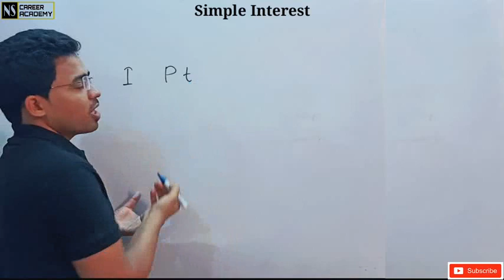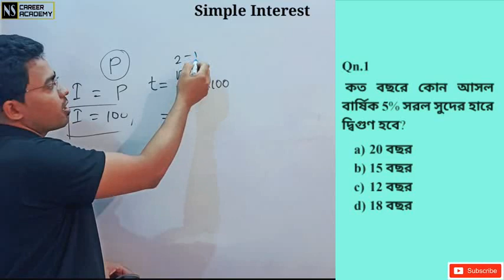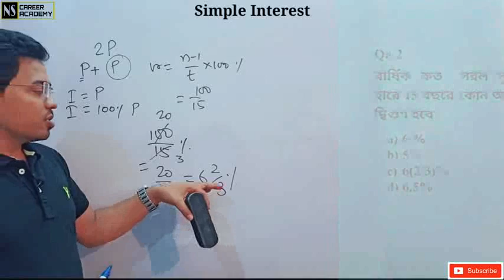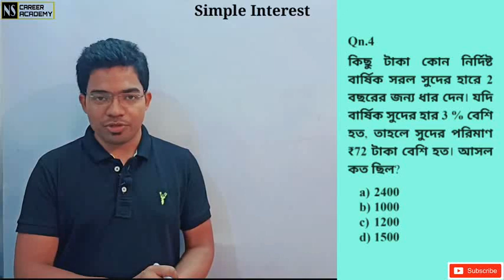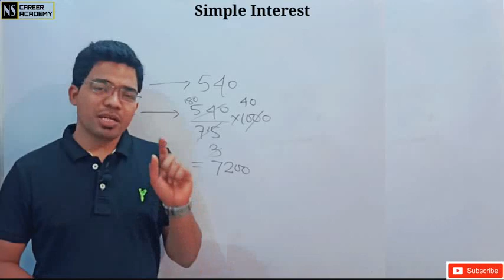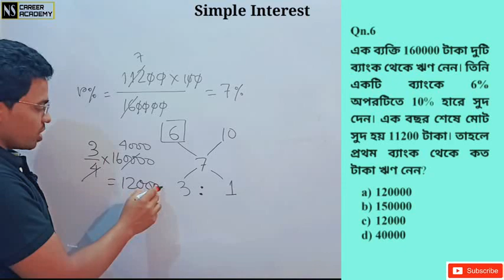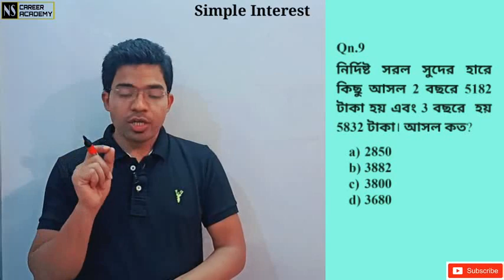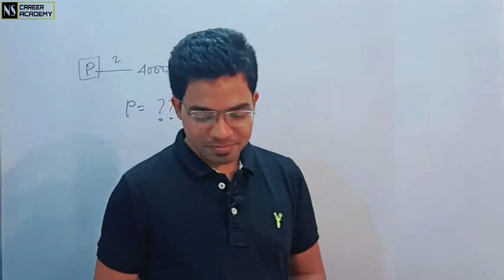Simple Interest| Simple Interest tricks| Simple Interest in Bengali|সরল সুদ|(Part-1)|by Nibaran sir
simple interest, simple interest tricks, simple interest tricks in Bengali,
Hi, welcome to ns career academy. In this video we will learn basic concept of simple interest and the best tricks of simple interest which help you to solve simple interest problem in mind that is without pain and paper. so watch this video till end.

keywords of this content:
1. simple interest tricks
2. simple interest in Bengali
3. simple interest and compound interest in Bengali
4. best tricks simple interest
5. concept of simple interest
6. concept of simple interest and compound interest
7. concept of SI and CI
8. simple interest in Bengali
9. simple interest
10. easy tricks for simple interest
11. simple interest for SSC CGL
12. simple interest for competitive exam
13. simple interest for bank exam
14. simple interest for SSC CHSL